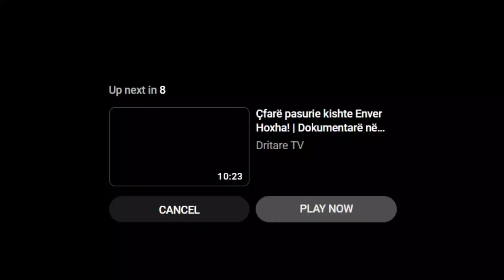Fakte te vecanta nga jeta e Enver Hoxhes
Edhe pse kanë kaluar më shumë se 37 vite nga vdekja e tij, Enver Hoxha
vazhdon të jetë një personazh enigmatik.
Jeta e shqiptarit më të rëndësishëm të shekullit XX është e mbushur plot me
mistere dhe kontradikta. Edhe pse ishte një ndër njerëzit më të lexuar, Enver
Hoxha ngriti një nga diktaturat më brutale në Shqipëri. Fakti më rrënqethës
është se gjatë regjimit të tij janë ekzekutuar 6 027 njerëz, janë burgosur 17
650 dhe janë internuar mbi 20 mijë persona.

Gjatë periudhës që ai drejtoi shtetin shqiptar janë vrarë 10 ministra, janë
ekzekutuar, burgosur dhe internuar 20 gjeneralë të ushtrisë shqiptare. Si dhe
nga krijimi i Partisë Komuniste në vitin 1941 e deri në vitin 1985, 41 drejtues
të kësaj partie janë ekzekutuar, burgosur dhe internuar. “Tirana Observer”
boton sot 50 fakte nga jeta e Enver Hoxhës. Që nga propozimi i çuditshëm
ndaj Nexhmije Hoxhës, te pasionet, gjërat që urrente më shumë e deri te
eliminimet e shokëve të tij më të ngushtë.